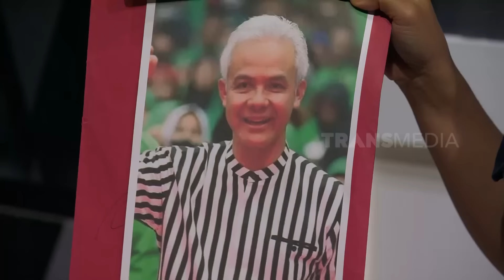Kiky Saputri ROASTING Ganjar Pranowo | LAPOR PAK! BEST MOMENT (24/10/23)